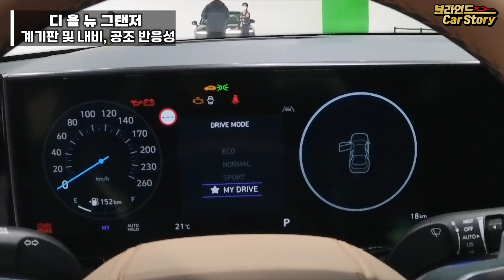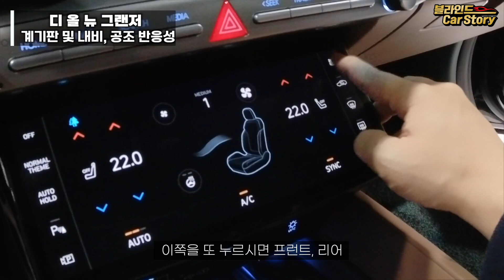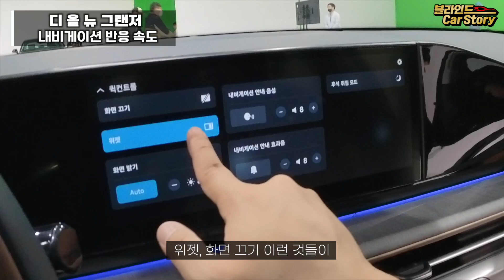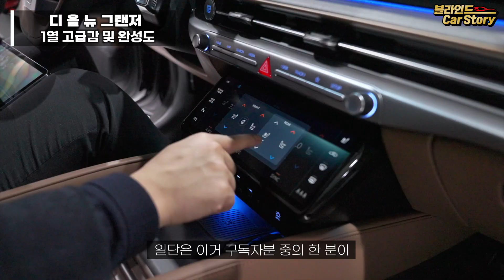더뉴그랜저 차주가 타본 그랜저 풀체인지 GN7, 그 어떤 그랜저를 상상하든 머릿속에서 지우세요 +올해, 내년 생산계획까지ㅣ그랜저 풀체인지 신차구매요령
개인적으로 기대했던 그랜저 풀체인지 모델에 앉아봤습니다. 그 동안 어떤 그랜저를 타셨든 그 그랜저는 지우세요. 완전히 새로워진 디 올 뉴 그랜저. 시승행사가 기다려집니다.

1. 구매 상담을 통해 차량을 출고하시면 차량 출고 시 5만원 상당의 카든 코일매트를 겟차에서 선물로 드립니다.
2. 겟차 오토캐시백 링크로 차량 결제시  "캐시백 + 네이버 포인트, SK주유권, 이마트 상품권"으로 전환할 수 있는 겟차 포인트 5,000원이 지급됩니다.
3. 캐시백 혜택은 카드사 상황에 따라 예고없이 변경될 수 있습니다.

*타임라인*
00:00 인트로
00:17 핸들 및 버튼
00:59 핸들 좌측 주요 버튼
01:50 도어 버튼 및 공간 활용성
02:50 시트 포지션 및 헤드룸 공간
03:18 클러스터 반응 속도 및 공조 버튼 설명
04:37 센터 터널 및 센터 콘솔의 개선 사항
05:16 내비게이션 반응 속도
05:39 전반적인 1열 완성도 (자외선 살균 시스템, e hi-pass)
06:41 기어 변경, 선루프 개방감, 시트 고급감
07:12 뒷자리 공간감 및 버튼 조작법
09:28 외장 측면 - 프레임리스도어 및 휠
10:19 외장 후면 - 트렁크 공간감 및 활용법
11:20 외장 전면 - 보닛, 그릴, 초음파 센서
12:19 외장 디자인 검은색 vs 흰색 차이점
13:23 마무리하며
13:55 아웃트로